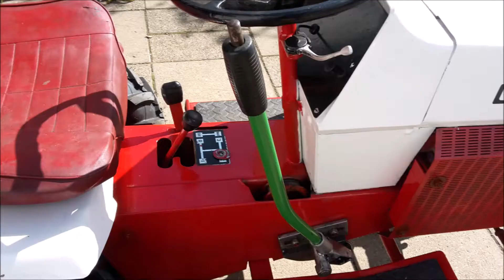Gutbrod 1017 home made 3 point hitch and plow on compact tractor diy not hydraulic lift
En af mine gode venner har denne Gutbrod 1017
uden 3 point hitch bag på
i denne video bygger vi det over små 4 dage hos mig
samt den plov han skal køre med
til stævnet i
Veteran-Mini-Traktor.DK
D.5/9-2021